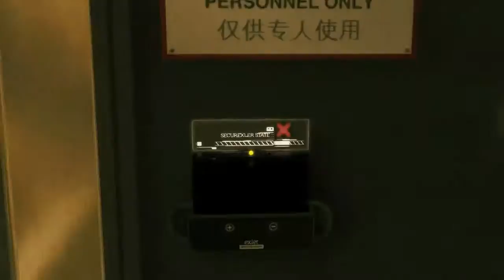ZirCreepsAlot Plays: Deus Ex: Human Revolution {Part 19}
Here's some more Deus Ex: Human Revolution. I hope you enjoy it.